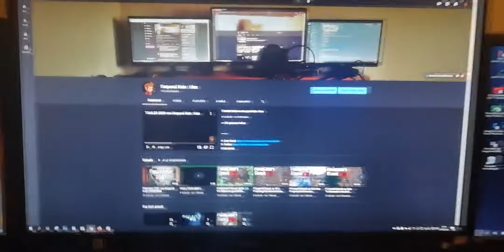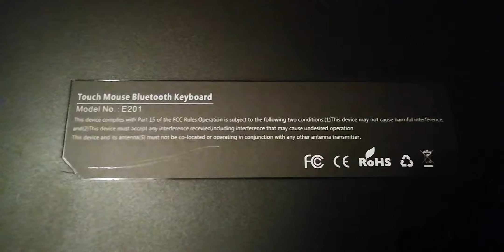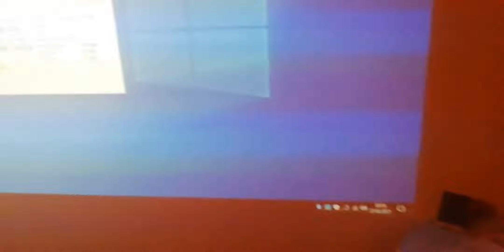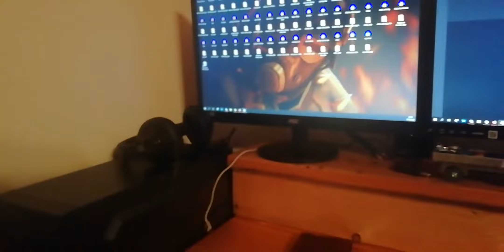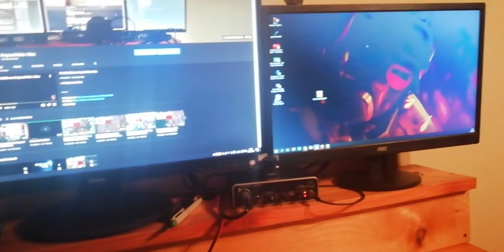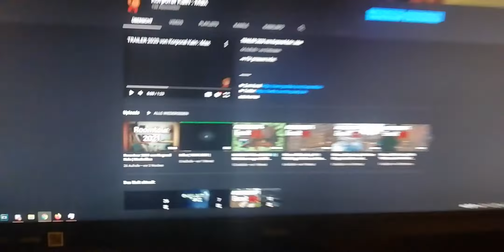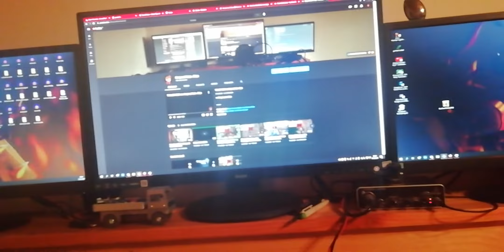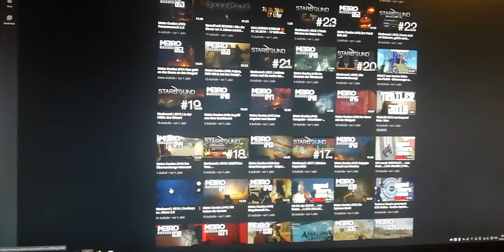Mein Heimkino + Mein Gaming Setup + Infovideo!!!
Hier steht fast alles drin!

Im düsteren Filmen und dann noch mit dem Renderprofil für Gaming Videos rendern war keine gute Idee ... kommt mir so vor wie Videos aus 2015 ...

Komponenten Heimkino:

* Kabellage: 1x 3,5mm Klinge, relativ kurz, 1x 7m Kabel mit Kaltgerätestecker, 2x RCA Y-Adapter

Komponenten von meinem Rechner:
--- Nur wenige Details, da es sonst den Rahmen sprängt! Bei Fragen einfach Kommentar schreiben.

* Gehäuse: Sharkoon (Billig)
* Mainborad: MSI H310M GAMING PLUS
* Grafikkarte: MSI GeForce RTX 2070
* CPU: Intel i5 8600K 3,6GHz
* Festplatten: 1x Samsung 232GB SSD, 1x Western Digital 1TB, 1x Toshiba Externe Festplatte 1TB
* Netzteil: BeQuiet 550W
* Monitore: 2x AOC E2270SW, 1x iiyama ProLite E2783QSU
* Mikrofon: Neewer NW-700
*Audiointerface: Beringer U-PHORIA UMC 22